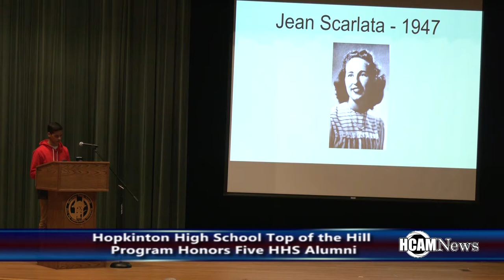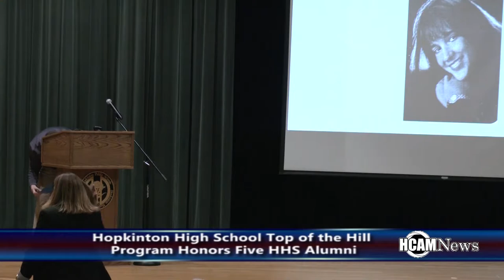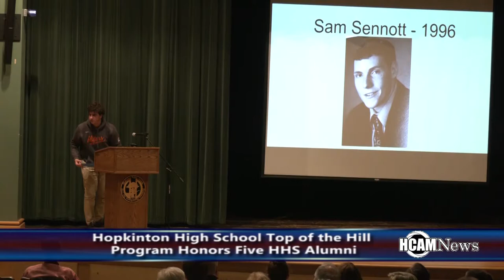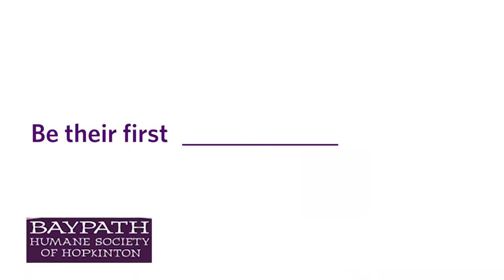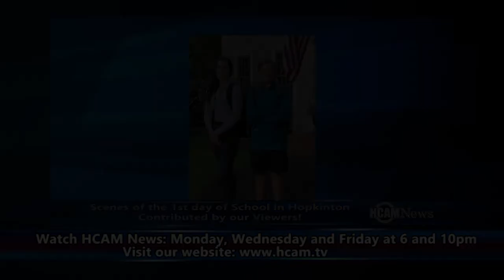HCAM News 1-3-2020